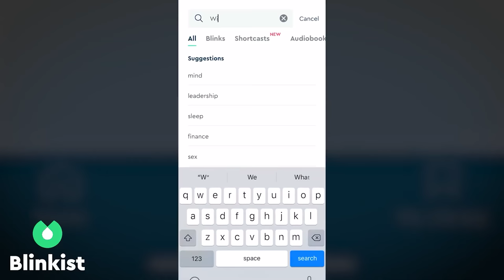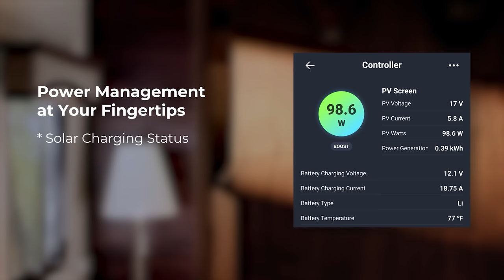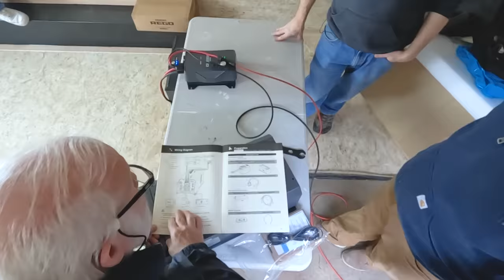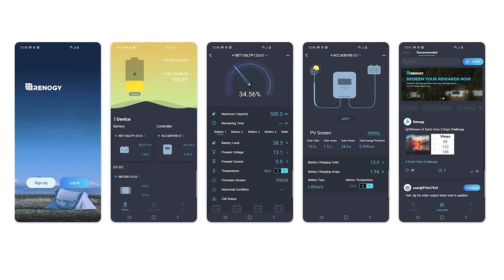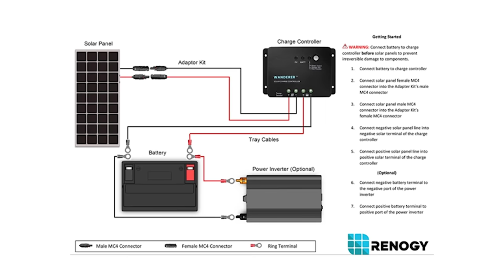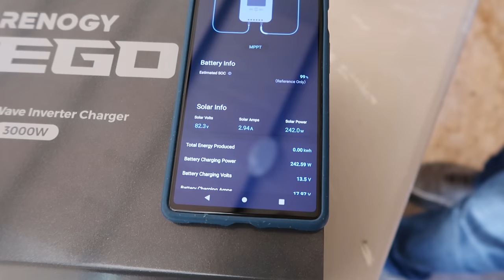Building A Solar Off-Grid Trailer: Part 1 | In Depth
are going to get unlimited access for 1 week to try it out.

To get the 100 pk of blades for free, make sure to add it to your shopping cart, and use the code 'nowyouknow'. Thanks again to Henson Shaving for sponsoring this episode of In Depth!